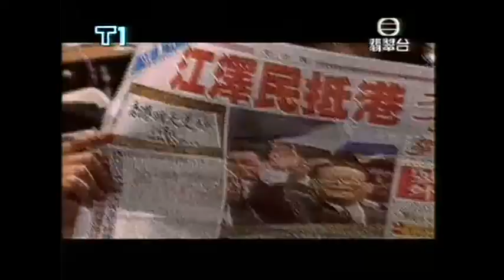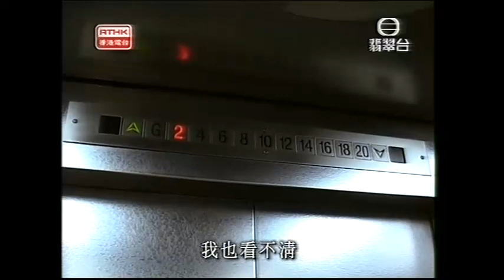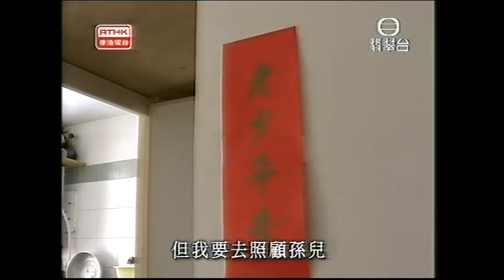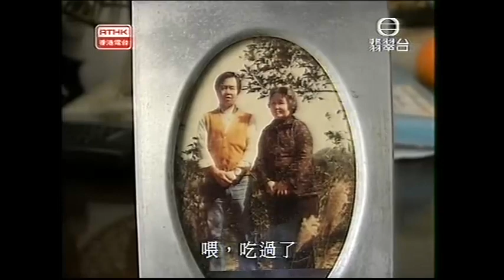鏗鏘集2002：我兒六十六